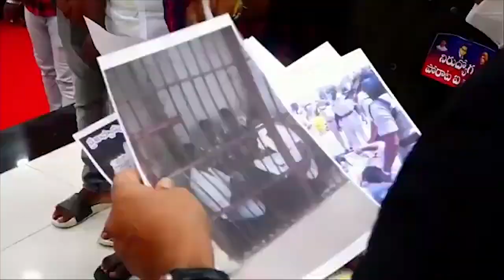నిరుద్యోగులు నేను అండగా ఉంటా అంటున్న పవన్ కళ్యాణ్?Pawankalyan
Pawan kalyan latest news | Pawan kalyan news latest | Janasena live news | Janasena news today